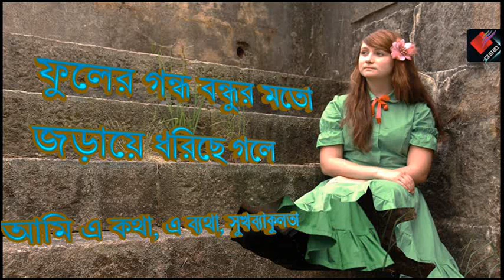Amar Mon Manena Din Rajoni - Anwesha Datta Gupta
Amar Mon Manena Din Rajoni - Anwesha Datta Gupta - Rabindra Shangeet